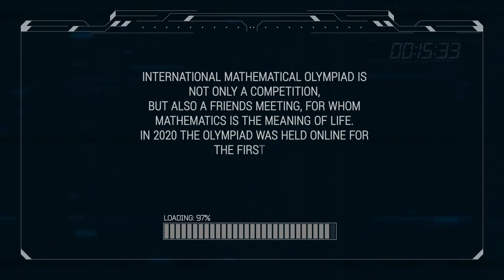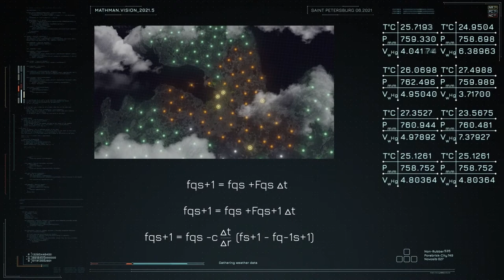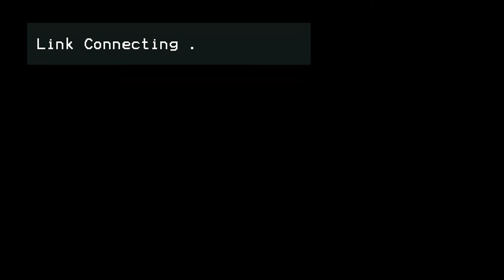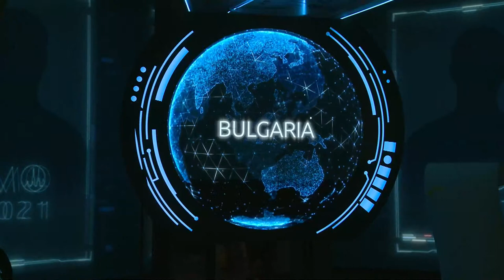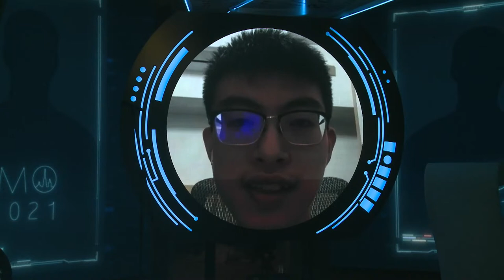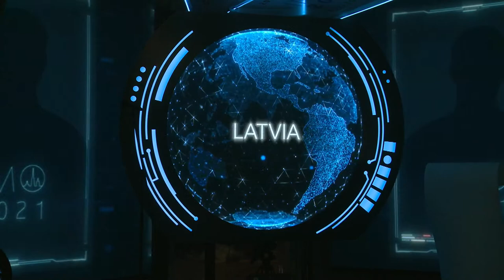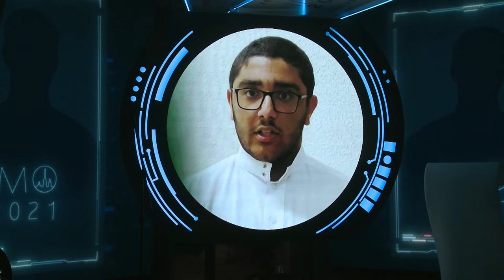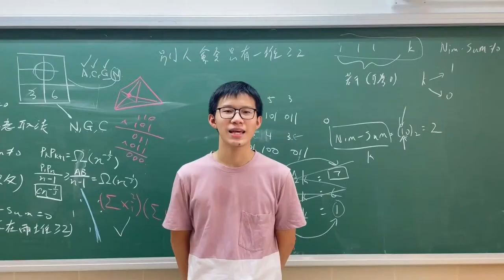IMO 2021 The opening ceremony